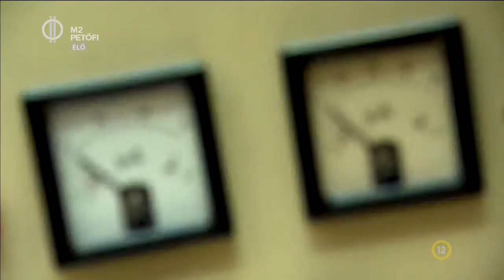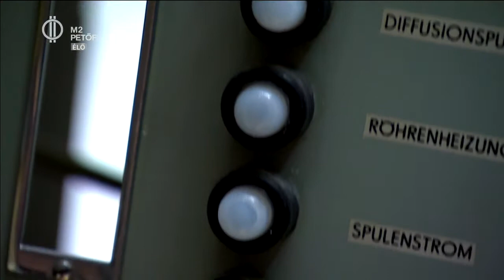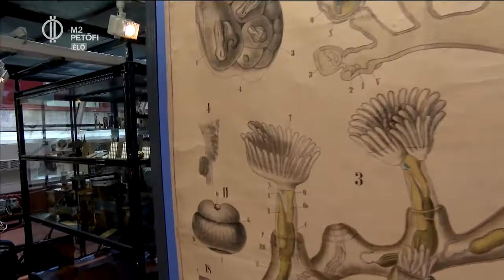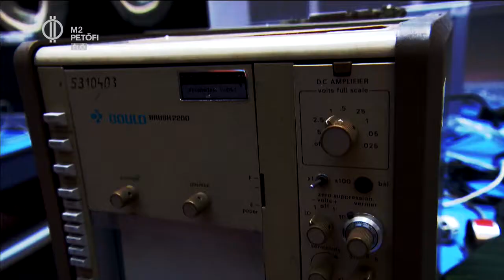Fodor Imi és az élet esszenciája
Az életnek és az élet tudományának esszenciája  egy üvegpiramisban. Ez az ELTE Természetrajzi Múzeumának Biológiai és Őslénytani Kiállítása egy sarokra az A 38-tól. Hogy érzi magát Imi, mikor saját belsőségeivel találkozhat? És láttál már labortechnikai őskövületeket? Néztél már bele ős elektronmikroszkópba? Tudod, hogy működik? Imi beavat a részletekbe!